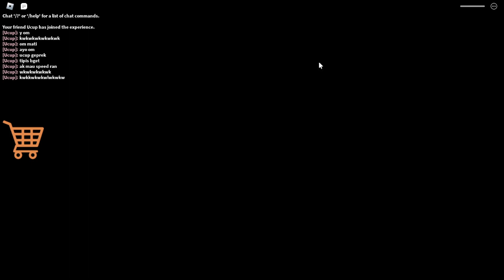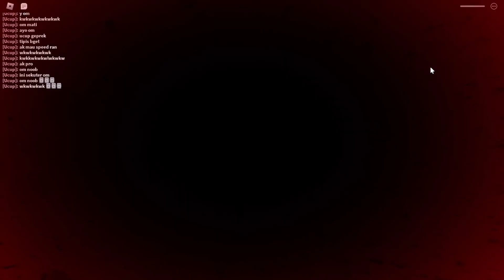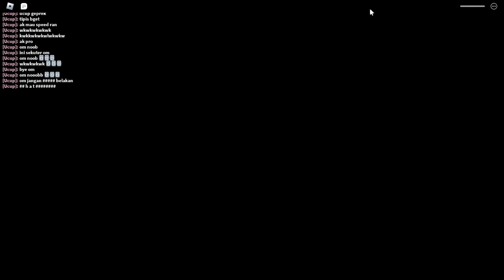KITA HARUS KABUR DARI BADUT MENYERAMKAN INI - Roblox Indonesia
Nama Game: MR CRAZY'S CARNIVAL!
Nama Roblox: bogengsip21
Makasih banyak Buat Yang Sudah Mampir Ke Channel Angga Prayoga Dan